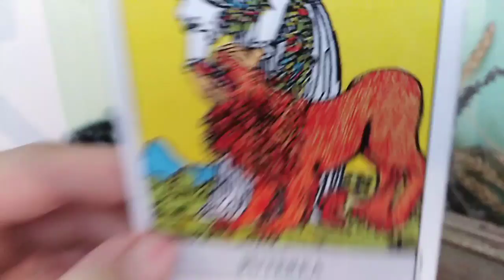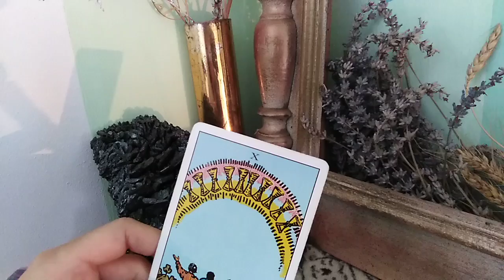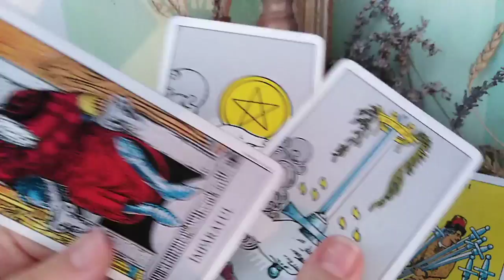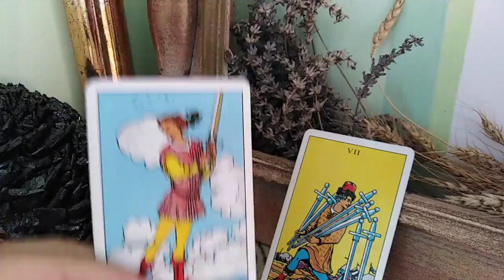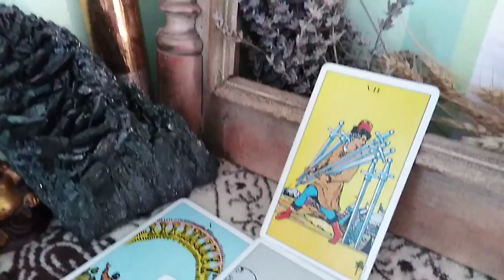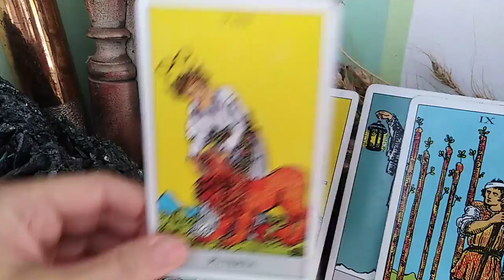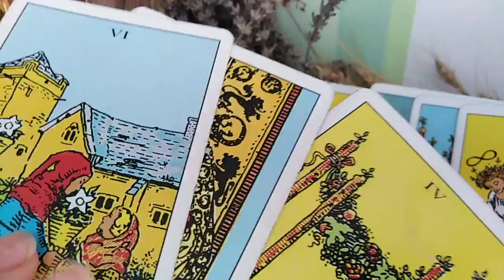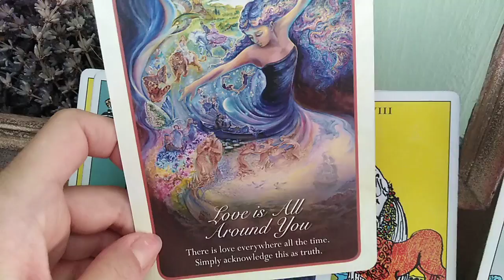SAGETATOR - Sfarsit de August/septembrie - Oferte care trebuie analizate corect